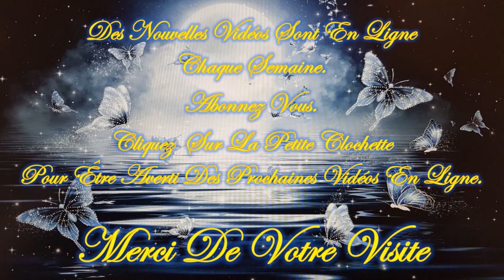❤️🕯️Guidance/Message Intemporel de ce Mardi 17 Septembre 2024🕯️❤️Je vous invite à le découvrir💚🌹🌹🌹